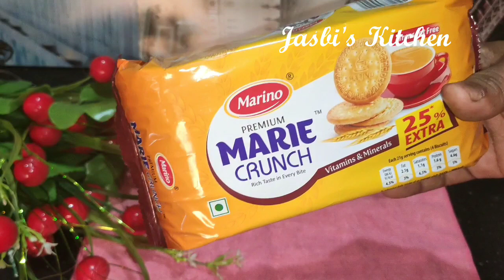Toffee pudding recipe/ടോഫി പുഡിങ് /very tasety/Jasbi's Kitchen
Biscuit-1 packet
Butter-100grm
Milk-1/2 ltr
Milkmaid-1/3
Sugar-1/2 cup
Toffeee. 1 tin milk maid.